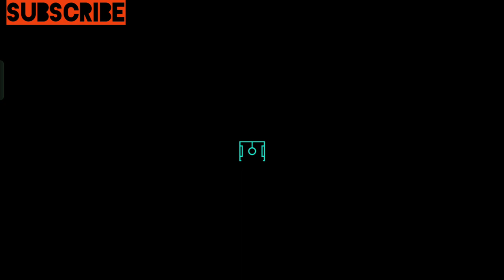NEW LOOK AND NEW EVENT IN FIFA 23 MOBILE (13/01/2023)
fifa new event
fifa 23
fifa games

Contents That I Make:
Player Reviews
Amazing Packs
Gameplay
VSA Tips and Tricks
Event Guide
New Updates
New Features

Events in FIfa Mobile 22:
Camelot
Carniball
Heartbreakers
Heroes
Kickoff
Icons
Lantern
Neon Nights
New Beginnings
Scream Team
Spring
Top Transfers
TOTS Team of the Season
UCL
UECL
Tropical

top 10 games in the world top 10 games in 2022

top game for 2023

top mobile games in 2023 soccer game 2023

football game 2023

top football games for mobile phone

top football games for ios top football games for iphone

top football games for android

top soccer games for ios top soccer games for iphone

top soccer games for android

top soccer games for mobile phone

football gameplay

Coconut amonlay

soccer game 2023

football game 2023

top football games for ios

top football games for iphone top football games for android

top soccer games for ios

top soccer games for iphone

top soccer games for android top soccer games for mobile phone

football gameplay soccer gameplay

football gameplay android how to play football game

how to goal in football game top 10 games for mobile phone in 2022

top 10 games for android mobiles in 2022

top 10 games for iphone in 2022 top 10 games on youtube in 2022